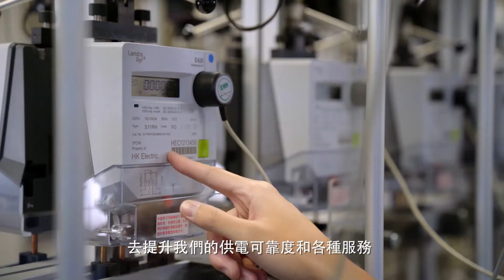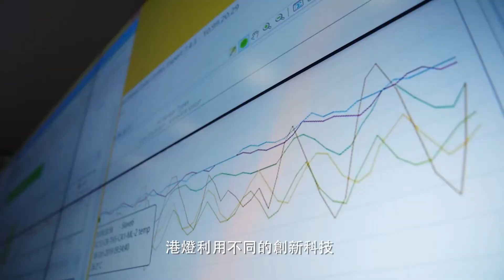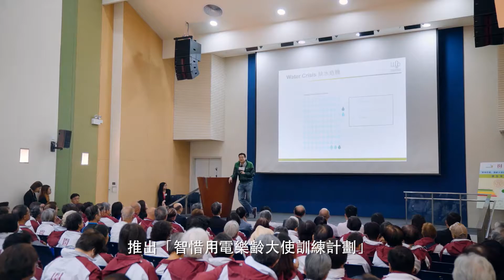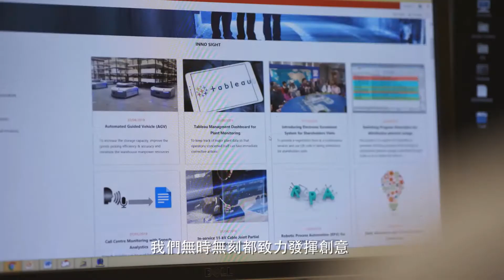Hong Kong Sustainability Award 2018/19 (Large Organization) - HK Electric